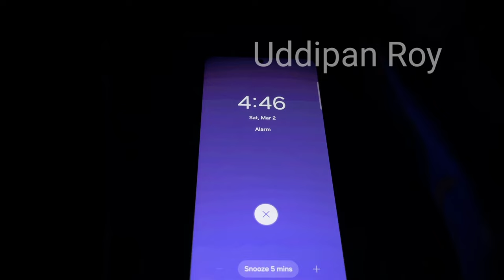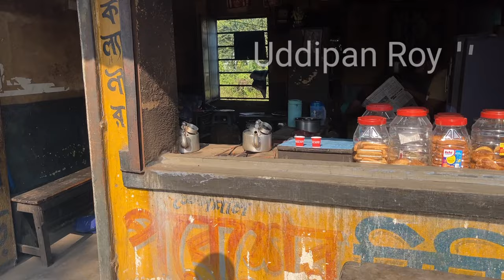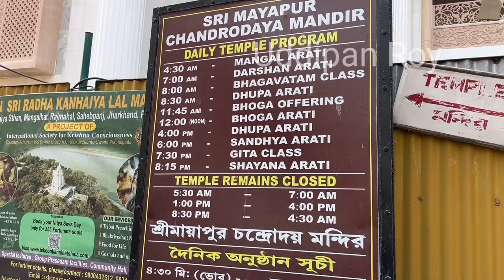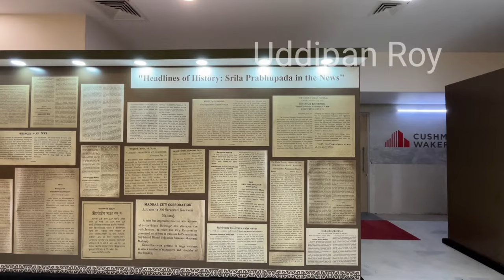মায়াপুর ভ্রমণ 2024 | Mayapur Iskcon Mandir | Mayapur Tour | Mayapur Hotel | Mayapur Tour Guide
00:00 - "Intro"
01:30 - "Journey"
03:28 - "Mayapur Iskcon Mandir"
08:02 - "Gouranga Mahaprabhur jonmosthan"
09:13 - "Shri Shribas Angan"
09:55 - "Mayapur Shri chaitanya Math"
11:10 - "Chand kazi's Samadhi"
12:19 - "Ballal Dhipi"

Hi Folks,

We visited famous Mayapur Iskcon Mandir also we have done sightseeing in one day hope you will like it

People may want to know:

mayapur tour
mayapur 1 day trip
mayapur tour by car
mayapur tour by train
mayapur train route
mayapur tour in hindi
mayapur tour in bengali
mayapur tour in holi
mayapur tour from kolkata
mayapur tour from howrah
mayapur tour from sealdah
mayapur tour by bike
mayapur tour from krishnanagar
mayapur tour for unmarried couples
mayapur tour from bardhaman
mayapur tour by bus
mayapur trip from kolkata
mayapur trip from asansol
mayapur travel in bengali
mayapur tour guide in bengali
mayapur tour guide in bengali 2023
mayapur tour guide in bengali 2024
mayapur tour and travels
mayapur tour
what to do in mayapur
road trip to mayapur
how to stay in mayapur
what to see in mayapur
a day in mayapur
how to live in mayapur
mayapur things to do
delhi to mayapur
one day mayapur tour
one day tour mayapur
things to do in mayapur
mayapur travel guide
how to going mayapur
how to mayapur train
iskcon mayapur tour guide
where is mayapur
way to mayapur
visit to mayapur
what is mayapur
where to stay in mayapur
what to eat in mayapur
best place to visit in mayapur
mayapur tour
mayapur tourist places
mayapur tour guide
mayapur tourist spot
mayapur tour one day
mayapur tour plan
mayapur tour explorer shibaji
mayapur tour 2023
asansol to mayapur tour guide
nabadwip and mayapur tour
mayapur tour budget
mayapur tour bengali
mayapur tour blog
mayapur tour best time
mayapur trip by iskcon
mayapur trip by train
bongaon to mayapur tour
mayapur nabadwip tour guide in bengali
howrah to mayapur tour guide in bengali
mayapur bus tour
mayapur tour cost
mayapur city tour
mayapur campus tour
mayapur couple tour
iskcon mayapur campus tour
mayapur tour details in bengali
mayapur tour details
mayapur dham tour
mayapur tour 2 days
mayapur day trip
mayapur dham travel
mayapur nabadwip dham tour
mayapur nabadwip tour one day
digha to mayapur tour
mayapur iskcon temple tour nabadwip dham
mayapur 2 days tour
nabadwip mayapur one day tour
howrah to mayapur one day tour

What Action Camera Do I Use?

What Phone Camera Do I Use?
 samsung A52
 Iphone 13

Which Mic Do I Use?